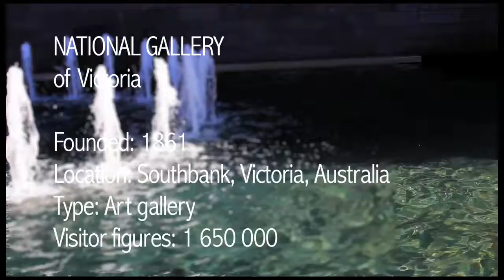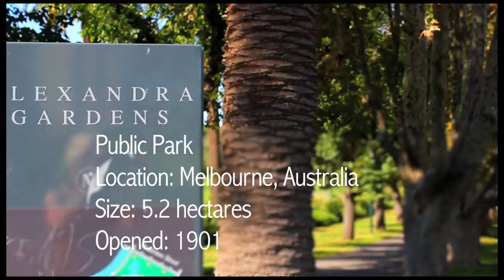Melbourne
Episode 7 Melbourne, Australia. This time we are having a closer look at Meldbourne.